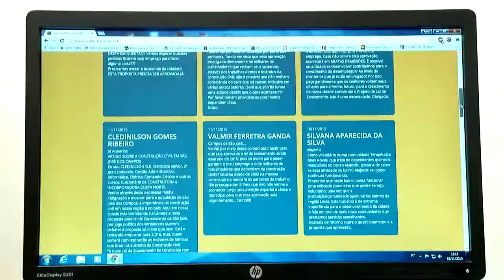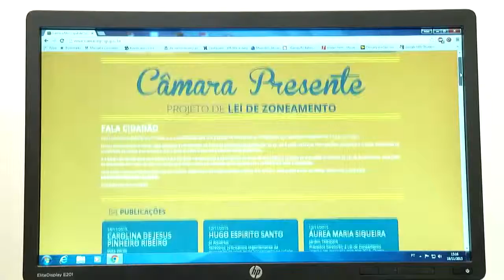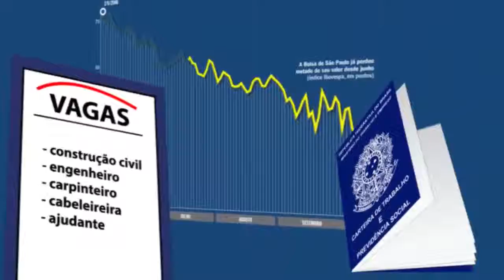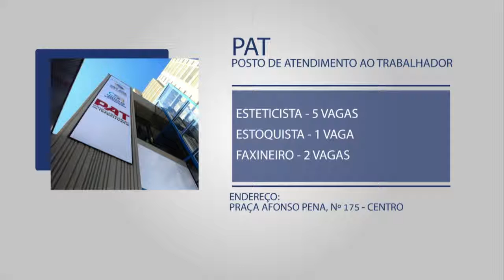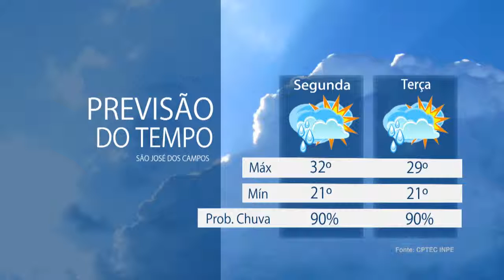DIÁRIO LEGISLATIVO - 15/02/2016